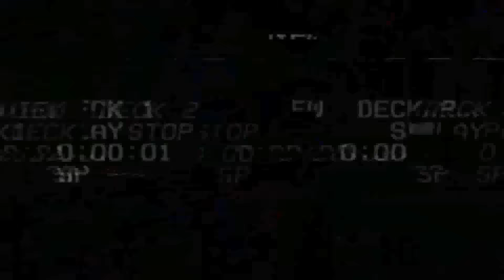eva & chris | kiss land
I DEMAND A PENETRATOR CHRIS SEASON 4 FOCUS I SWEAR... I WANT CHREVA TO HAPPEN SO FUCKING BAD THEY ARE MY LITERAL OTP I CANNOT EVEN DEAL WITH THE EMTOIONS I HAVE FORT HESE TOW1.!!?@!!

i honestly feel like Chris has a soft spot for Eva, he just needs to figure it out himself and develop his feelings towards her.. cause the way he looks at her sometimes (and i don't mean the eyeporn they have) but the actual little facial expressions you can see on his face that he is either a bit confused or doubting or just admiring her is just not a fuckboy look.. it's an actual boy look that looks at a girl he admires and i wish they go deeper in that, and that Eva will develop feelings for him too OMG!! because don't get me wrong they are hot just the way they are but i really hope for them to do more then just fucking around (even tho i wouldn't mind both way BUT YOU GET ME!!) Also if they do get in a relationship i hope they won't do it like... '' ow wow Eva since when are you in a relationship with Chris ? '' '' oh you know we talked here and then, and then it just happened '' CAUSE IF SOMETHING LIKE THAT HAPPENS I WILL JUMP FROM A CLIFF... I REALLY WANT TO SEE THEM JUST LIKE THEY DID WITH NOORA AND WILLIAM.. THE SLOW BUILD UP AND FEELINGS THEY DEVELOP!

okay i'm done ranting, please enjoy the video now.. bye!

all info is at the beginning of the video.

coloring:
HeavyHalo